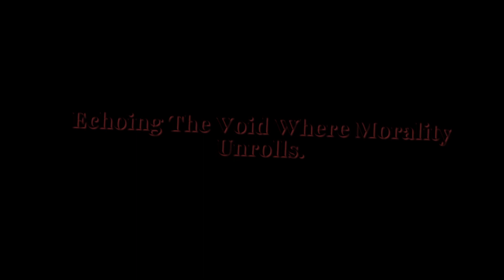The Ravenous Abyss